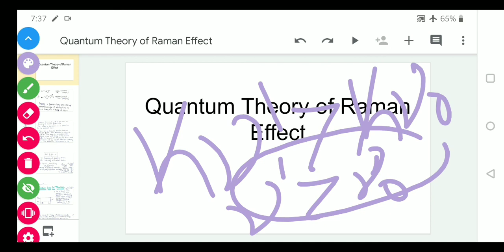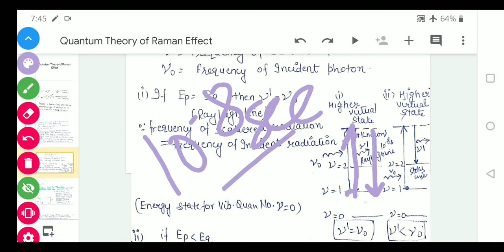QUANTUM THEORY OF RAMAN EFFECT|| RAMAN SPECTROSCOPY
QUANTUM THEORY OF RAMAN EFFECT

THIS LECTURE IS VERY USEFUL B.SC. PHYSICS STUDENTS, M.Sc. STUDENTS AND FOR ALL OTHER WHO WANT TO KNOW ABOUT THIS TOPIC .

EXPLAINED STEP BY STEP IN HINDI.

*** RAMAN EFFECT